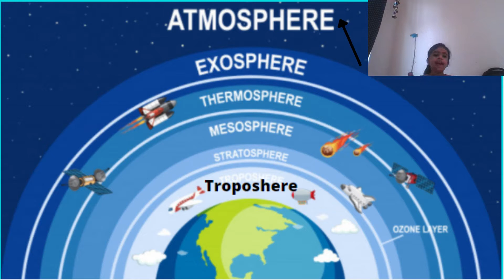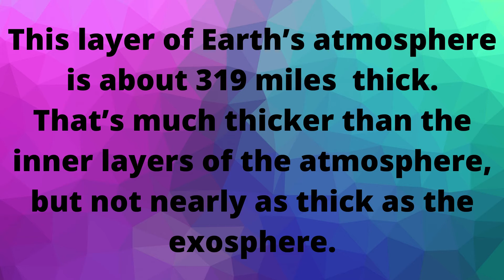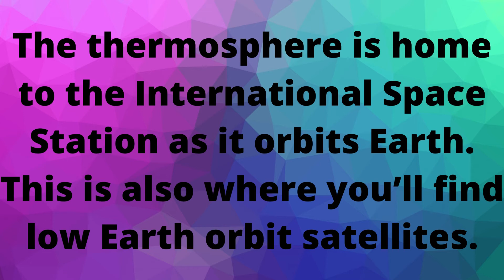Layers of the Atmosphere - Thermosphere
This video is about Thermosphere which is one of the layer of Earth's atmosphere. Please let me know in your comments if you like my video.

Thanks,
Surbhi's Safari